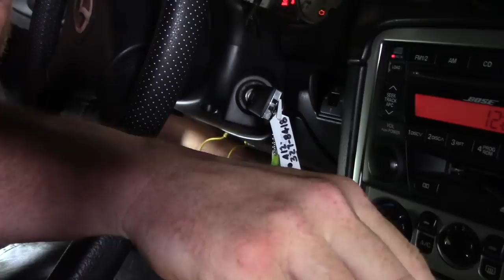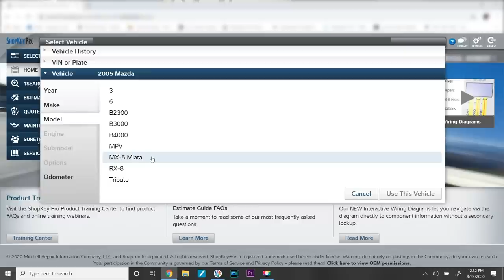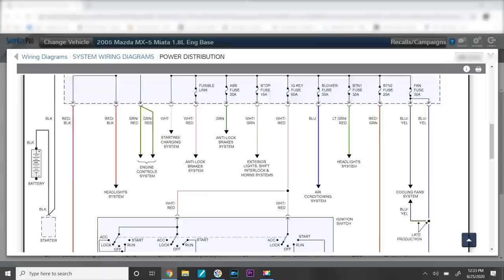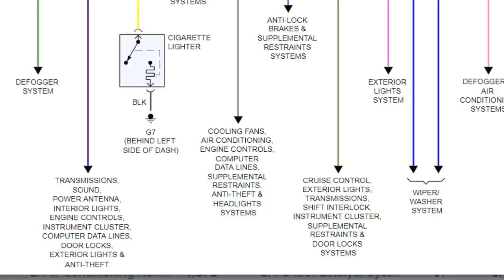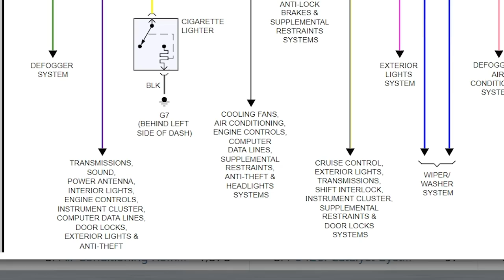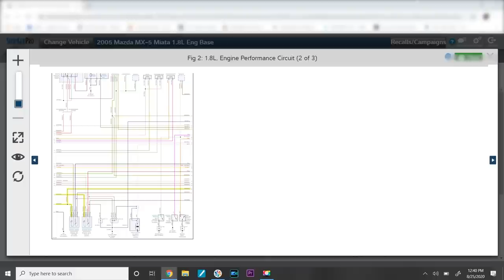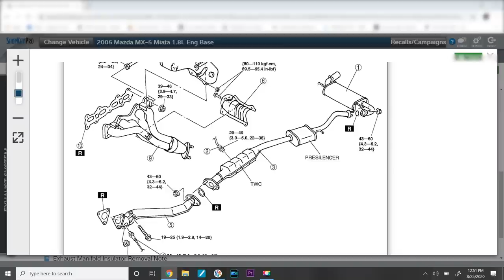2005 Mazda Miata Engine Fuse Keep Blowing (Short to Ground Testing Fundamentals)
Do you have a situation on your car where a fuse keeps blowing? Regardless of the type of car you have, the procedures shown in this video apply to ALL CARS!! Especially when the problem is intermittent in nature. The customers complaint on this model was when they would decelerate (come to a stop) the engine fuse would blow. Remember the key in finding these types of faults is HEAT and VIBRATION and having good service information.
Here is a link to the DIY version of the service information I use.
Other videos I've done on short to ground testing:
SCANNERDANNER PREMIUM VIDEO:
THE UGLY COBALT (NOT YOUR TYPICAL EVAP VENT AND PSI SENSOR FAULTS)